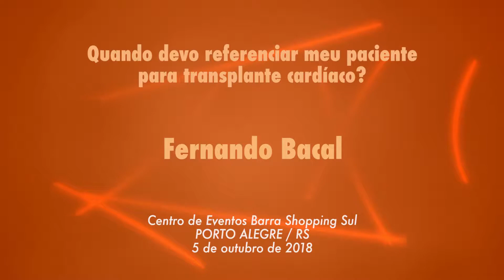Quando devo referenciar meu paciente para transplante cardíaco?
O cardiologista Dr Fernando Bacal, Diretor da Unidade Clínica de Transplante Cardíaco do Instituto do Coração (InCor) do Hospital das Clínicas da Faculdade de Medicina da USP, aborda nessa aula do CAAT as indicação de transplante cardíaco nos casos refratários e revisa os critérios para classificar pacientes com insuficiência cardíaca grave. Dr Bacal também fala sobre a melhora da sobrevida após transplante nas últimas décadas e cita perspectivas futuras de novas tecnologias. Assista as aulas completas do CAAT assinando o canal CAAT online ou baixando o aplicativo CAAT Med.

ou
baixe o aplicativo CAAT Med